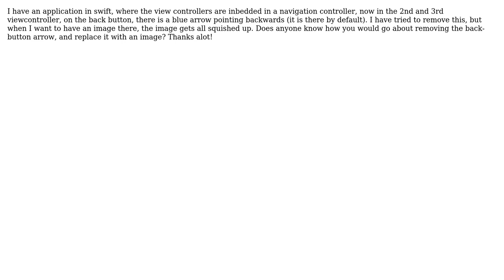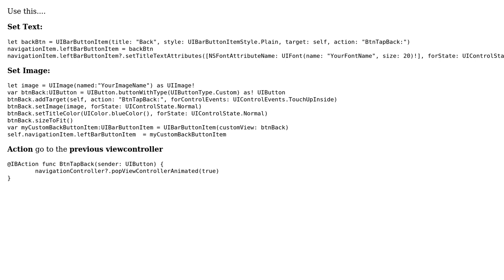swift - navigation controller remove back button arrow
With thanks & praise to God, and with thanks to the many people who have made this project possible! | Content (except music & images) licensed under CC BY-SA | Music | Images & others | With thanks to user Rahul Mayani user David Wolters and the Stack Exchange Network Trademarks are property of their respective owners. You are responsible for your own actions.